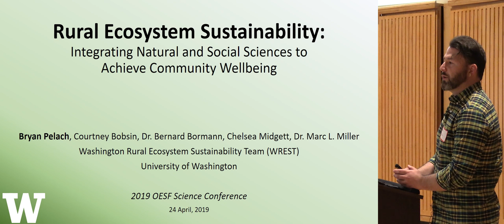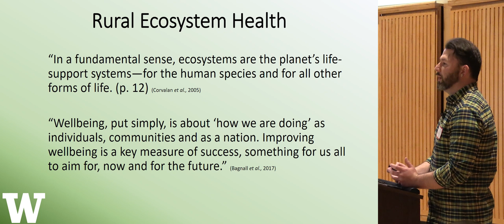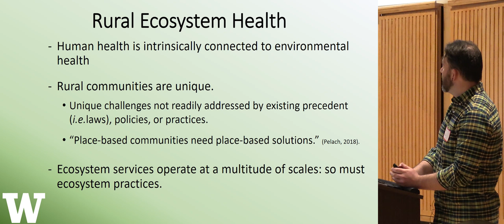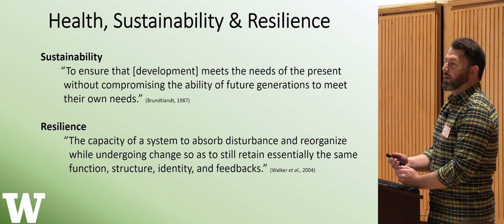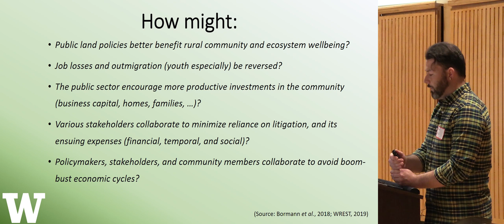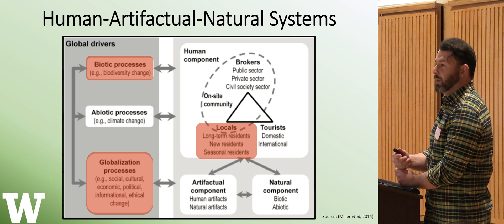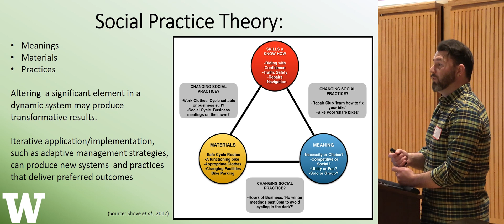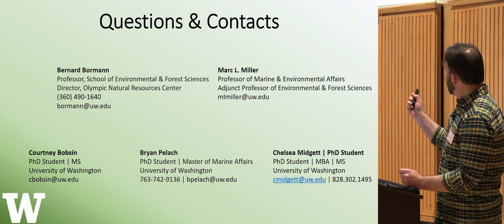Rural Ecosystem Sustainability: Integrating Natural and Social Sciences...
Bryan Pelach